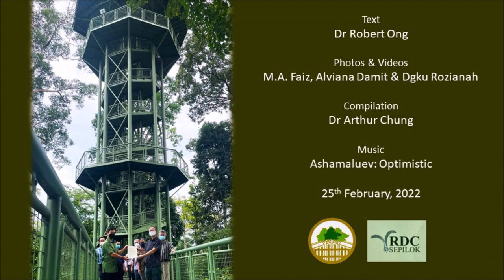Sabah's Rainforest Skywalk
Sabah’s longest skywalk is located in Sepilok, Sandakan, managed by the Sabah Forestry Department. Watch this video to get a bird’s eye view of the 620-m skywalk in the Sepilok lowland rainforest. You’ll be amazed!